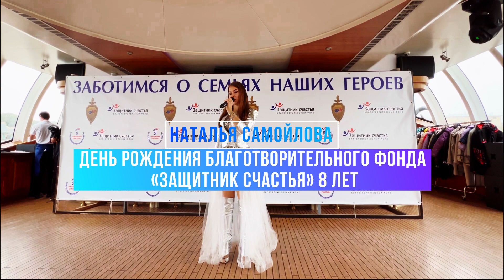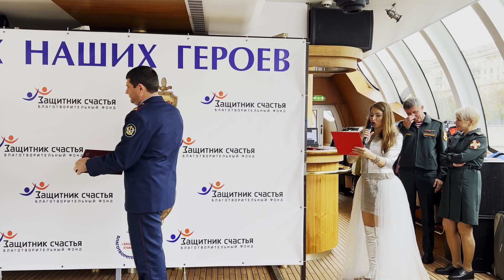Наталья Самойлова. Благотворительному Фонду "Защитник Счастья" - 8 лет. Присутствовали 250 семей.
НАТАЛЬЯ САМОЙЛОВА - ДЕНЬ РОЖДЕНИЯ БЛАГОТВОРИТЕЛЬНОГО ФОНДА "ЗАЩИТНИК СЧАСТЬЯ" 8 ЛЕТ. НА МЕРОПРИЯТИИ ПРИСУТСТВОВАЛИ 250 СЕМЕЙ, ЧЬИ ОТЦЫ ПОГИБЛИ ПРИ ИСПОЛНЕНИИ ВОИНСКОГО ДОЛГА.
Добро пожаловать вместе с фондом Защитник Счастья на корабль добра, любви и заботы о наших близких!
Я очень рада, что в 2016 году познакомилась с председателем правления благотворительного фонда Антоненко Александром Сергеевичем.
Основной задачей Благотворительного фонда «Защитник счастья» является поддержка детей погибших сотрудников Управления «А» и «В» ЦСН ФСБ России, Росгвардии, МВД, МЧС при исполнении служебного долга.
Мы все как одна единая, родная семья! Эта семья — компас, ведущий наш корабль правильным курсом, а на плаву нас держат понимание, доверие, уважение друг к другу и очаровательные улыбки наших прекрасных малышей. Она - наше вдохновение для достижения больших высот. Наше утешение, когда мы иногда оступаемся, делая ошибки. Глядим мы тоже в одном направлении и видим, что все наши дети гениальны, как гениальны их родители. Они всегда живут в нашей памяти, в вечности. Силу их ушедших отцов не заменить благоразумными советами, лишь горячим сочувствием, истинной дружбой, поощряя игры и забавы, учим тому, чему не успели научить их отцы, приучаем к хорошим чувствам, читая в глазах ребёнка каждую перемену. Ведь самый важный винт нашего корабля - любовь.

"Есть такая профессия - РОДИНУ ЗАЩИЩАТЬ!».
Есть люди, для которых «ПАТРИОТИЗМ», «ДОЛГ» и "ЧЕСТЬ"– не просто слова, а образ жизни. Это сотрудники всех силовых структур и воинских подразделений. Они ежедневно, ежеминутно обеспечивают нам мирное и спокойное существование. Спасают тысячи людей, рискуя при этом своей жизнью. Они сознательно выбрали этот путь, поставив благо своей Родины, своего народа выше собственного благополучия. Но у каждого из этих мужественных людей есть свои семьи и свои дети - наши завтрашние судьи, наше, надеюсь, счастливое будущее.